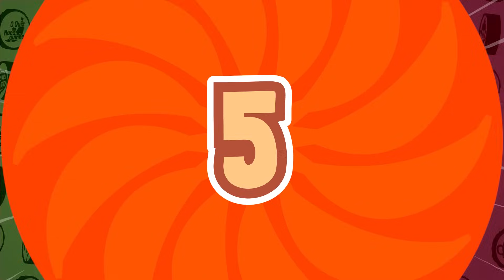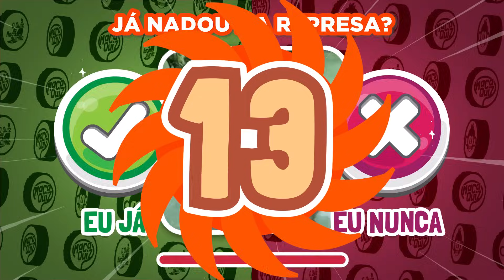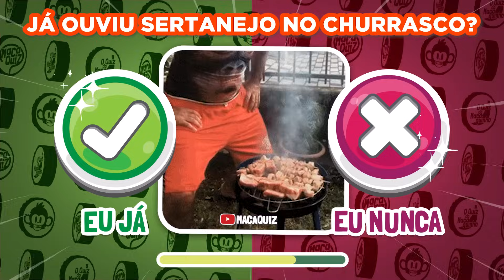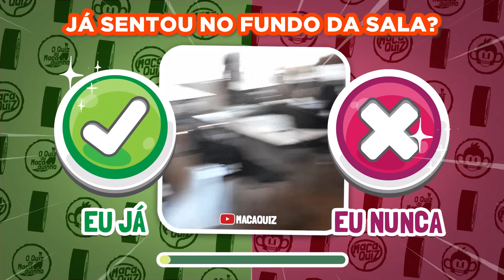✔️❌ EU JÁ OU EU NUNCA? | COISAS DE BRASILEIRO 🟨🟩 | ⚠️ Quero ver quem vai falar só a verdade 🐵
⚠️ ATENÇÃO CRIADORES DE CONTEÚDO! ** NÃO ** VENDEMOS CURSOS, MENTORIAS E NEM PACOTES DE NADA. SE ALGUÉM OFERECER ALGO NA INTERNET DIZENDO QUE É O MACAQUIZ, CUIDADO QUE É GOLPE!  ⚠️

Só quem não mentiu tem o direito de clicar neste link 🙈

O jogo "Eu já, eu nunca" é uma brincadeira divertida que pode ser jogada com amigos, familiares ou colegas de escola.

A mecânica do jogo é simples: vamos dizer no vídeo "Quem nunca" seguido de uma ação , por exemplo, "Quem nunca comeu sushi". Se Você já comeu sushi, você diz: eu jánunca.

O objetivo do jogo é descobrir mais sobre os outros jogadores e compartilhar curiosidades engraçadas. É uma ótima maneira de passar o tempo e se divertir em qualquer lugar. Além disso, o jogo pode ajudar a criar laços mais fortes entre os jogadores.

Por exemplo, se um jogador disser "Eu nunca fui para a praia", e todos os outros jogadores já foram, o jogador que começou a frase deve beber um gole de sua bebida. Então, outro jogador começa uma nova frase com "Eu nunca" seguido de uma ação que nunca fez, e assim por diante.

O "Eu já, eu nunca" pode ser jogado em qualquer lugar e é uma ótima atividade para fazer em grupo. Então, que tal chamar seus amigos e se divertir jogando "Eu já, eu nunca"? Vocês vão descobrir muitas coisas engraçadas e interessantes uns sobre os outros!